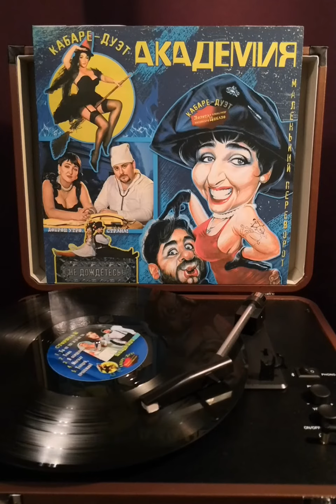Кабаре-Дуэт АКАДЕМИЯ - Я обиделась / На виниле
Эстрадный театр-студия «Кабаре-дуэт „Академия“» — советский и российский сценический дуэт, существовавший в 1985—2000 в составе Лолиты Милявской и Александра Цекало.
Они пытались делать номера, а не просто песни петь. Получилось так из-за того, что Александр и Лолита театральные люди.
Дуэт прославился исполнением шуточных и иронических песен о любви. В текстах и видеоклипах часто обыгрывалась разница в росте между высокой Лолитой и миниатюрным Сашей.
У них был дуэт, в котором они разыгрывали интермедии, сцены, скетчи, пели вдвоём. В сценах использовались иногда отношения склочничающих мужа и жены.
В 1995 году газета «Музыкальная правда» отмечала:
Работает «Академия» удивительно, суперпрофессионально. Много экспромтов (действительных, а не придуманных) рождается прямо на сцене, помогая подчас выходить из неприятных положений (нет конферансье, беда со звуком, не идёт фонограмма и т. д.). Большим сюрпризом для меня лично явилось то, что ребята работают «вживую», хотя, казалось бы, при такой двигательной активности могли бы этого и не делать. На сцене у «академиков», действительно, театр. Театр костюмов, мимики, интонаций, юмора и лирики, танца.